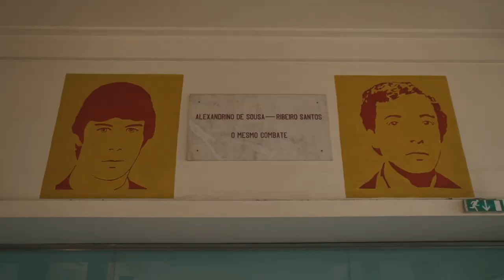Visita Guiada Virtual 2020 | FDUL